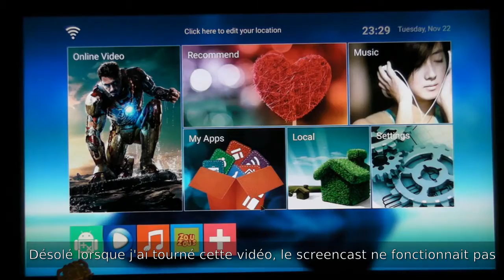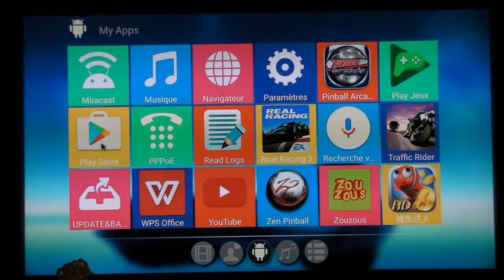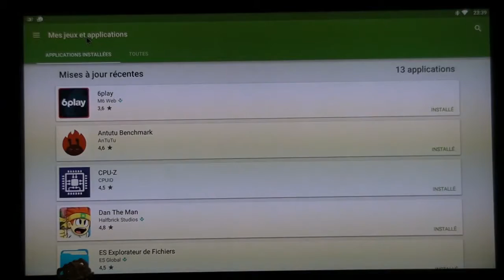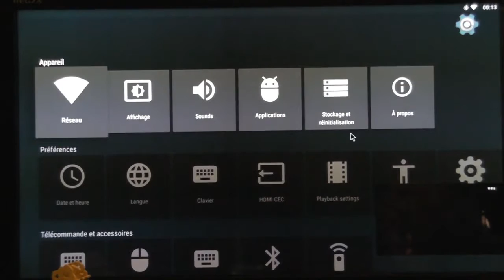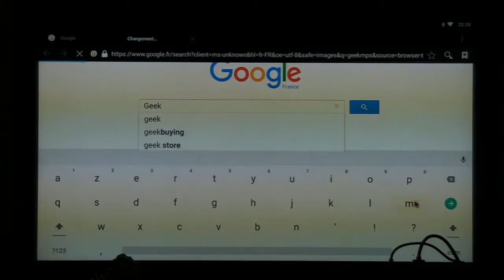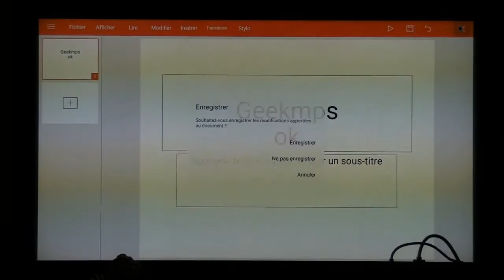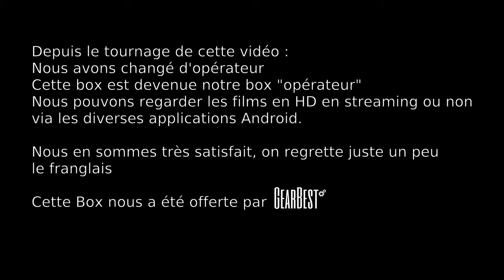Test de la box TV Android Alfawise S92 - Gearbest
La vidéo en mode vblog (c'est un essai) n'hésitez pas à me laisser des commentaires :D (désolé pour les niveaux de son, on s'améliore petit à petit)

Après des mois d'attente voici le test en vidéo de la box Alfawise S92.
Je suis désolé pour la mauvaise qualité des images, le screencast ne voulait pas fonctionner au moment de la réalisation de la vidéo. J'ai donc filmé la télévision.

Depuis le tournage de cette vidéo, il y a eu plusieurs mises à jour de Firmware, la box est très stable, voir mieux qu'une box des opérateurs.